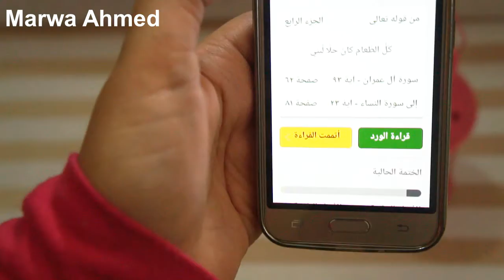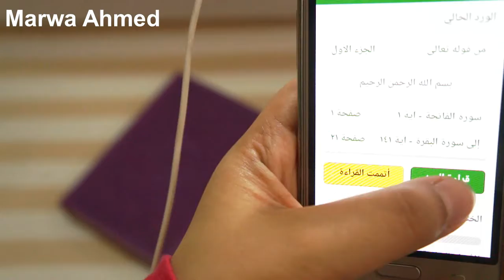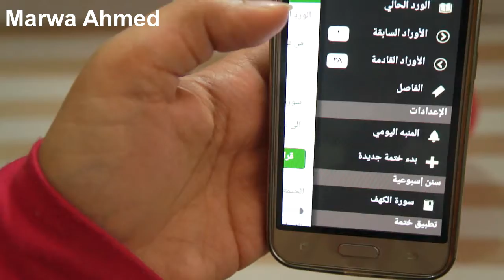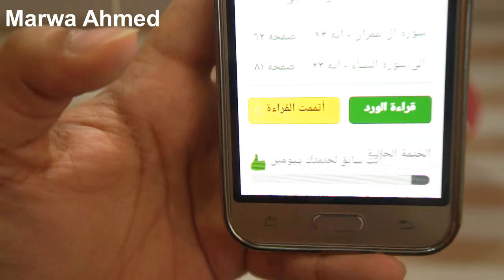روتيني فى رمضان | افضل تطبيق لختم القرآن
ده افضل تطبيق للمساعدة فى ختم القرآن ...